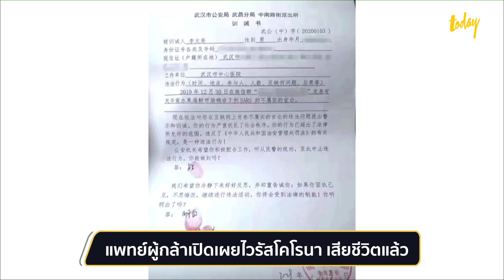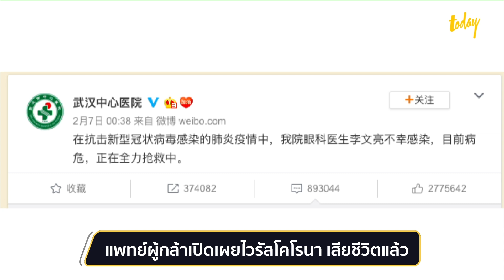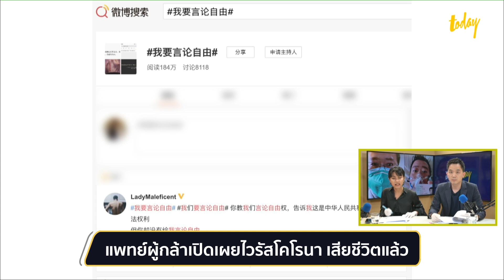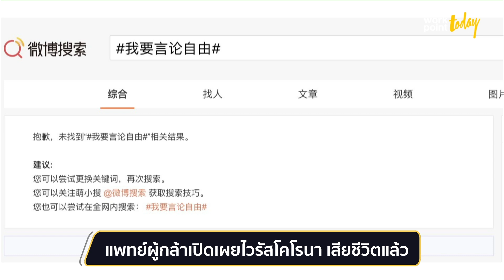อาลัย “หมอหลี่” แพทย์ผู้กล้าเปิดเผยไวรัสโคโรนาก่อนระบาด เสียชีวิตแล้ว l Workpoint Today